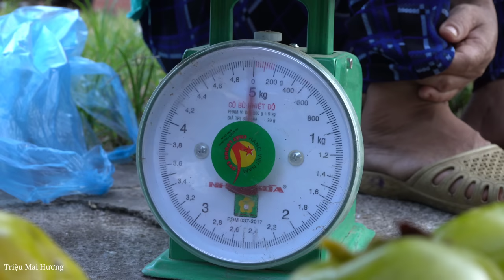Harvesting Pickled Persimmons to sell at the market - Taking care of animals - Building a green life